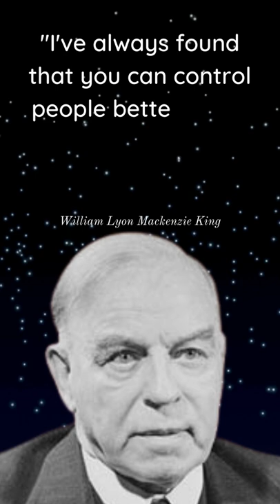Best Quotes From William Lyon Mackenzie King | 10th Former Prime Minister of Canada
William Lyon Mackenzie King OM CMG PC was a Canadian statesman and politician who served as the 10th prime minister of Canada for three non-consecutive terms from 1921 to 1926, 1926 to 1930, and 1935 to 1948. A Liberal, he was the dominant politician in Canada from the early 1920s to the late 1940s.

My useful products to help me grow:-